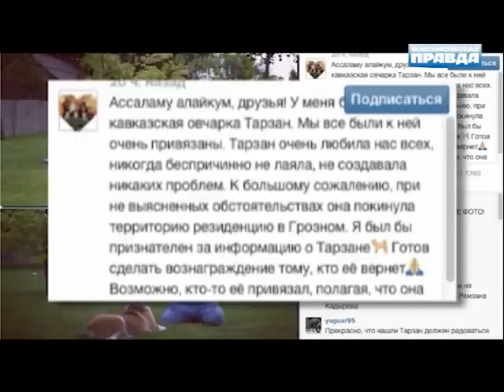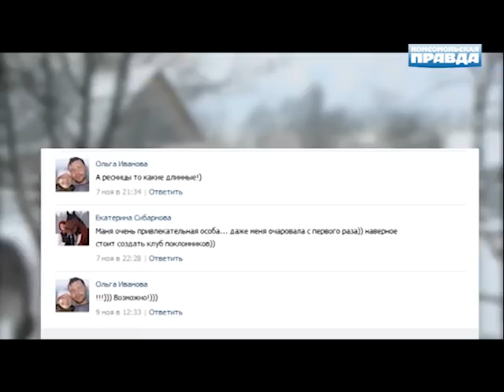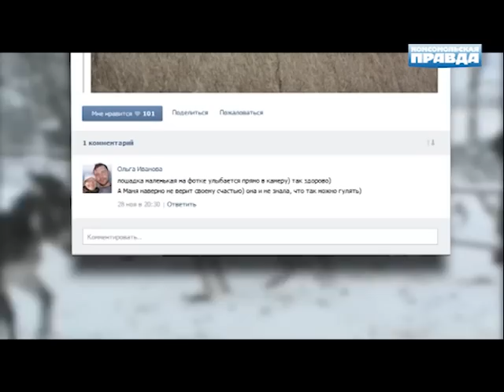2014 - год Лошади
Хрущев дарил коней, а Ельцин кормил их сухарями